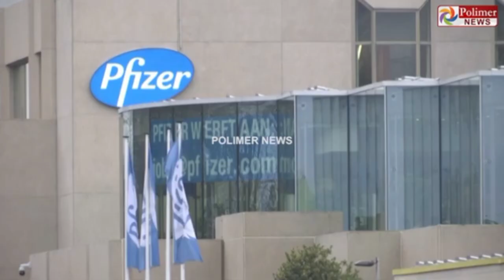கொரோனா தடுப்பூசி போட்ட 326 பேர் பலி|அதிர்ச்சி சம்பவம்